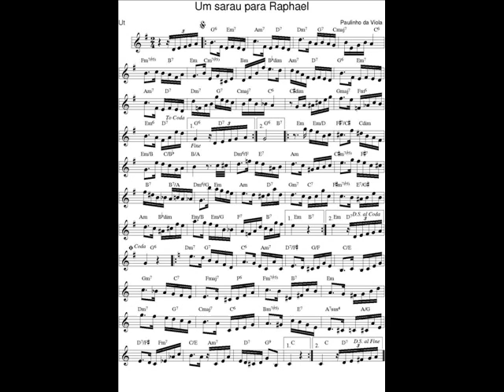DOCE DE CHORO : Um sarau para Raphael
DOCE DE CHORO : Um sarau para Raphael - Paulinho da viola (Paulo César Baptista de Faria)